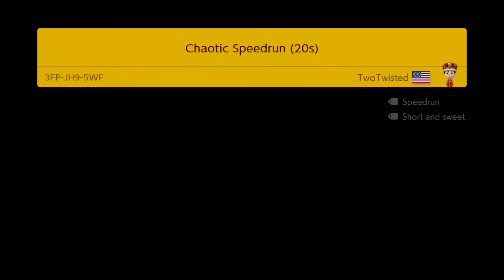Chaotic Speedrun Super Mario Maker 2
I play this level.